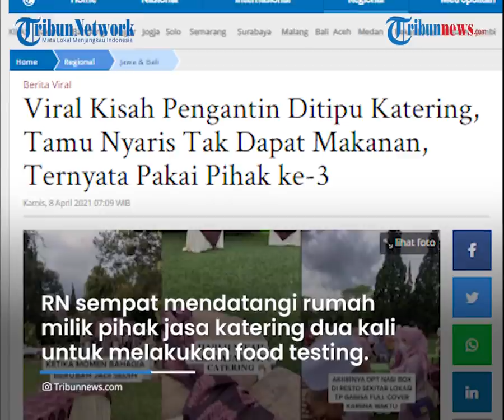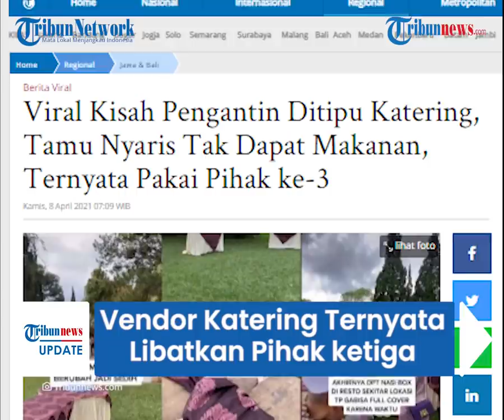Viral Kisah Pengantin yang Ditipu Katering di Hari Pernikahan, Ternyata Vendor Libatkan Pihak Ketiga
TRIBUN-VIDEO.COM - Belakangan ini sedang ramai diperbincangkan kisah sepasang pengantin yang diduga ditipu pihak jasa katering.

Saat acara tengah berlangsung, ternyata katering yang dipesan tidak datang, hingga membuat para tamu nyaris tak menikmati hidangan.